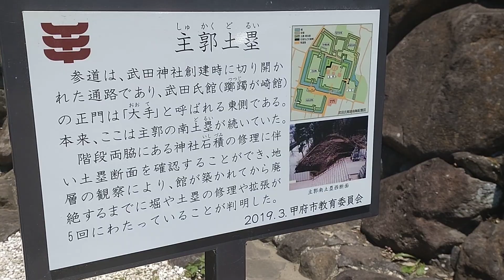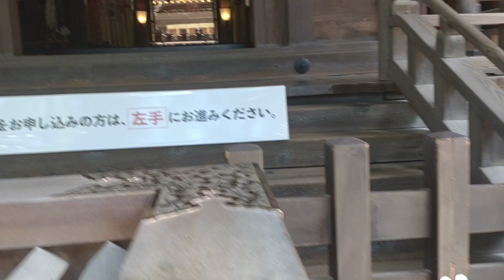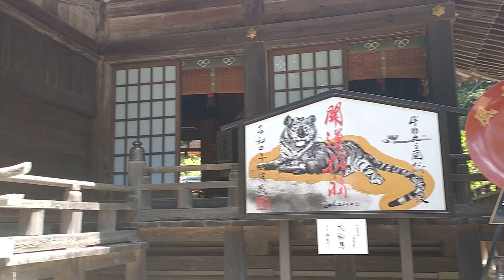武田神社へ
旦那さんが行きたいといっていたので。